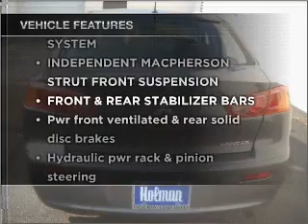2008 Mitsubishi Lancer - Maple Shade NJ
Year: 2008
Make: Mitsubishi
Model: Lancer
Trim: ES Sedan 4D
Engine: 4 cylinder 2.0 liter
Transmission:
Color: Dark Gray
Mileage: 33759
Address:
577 Route 38 West